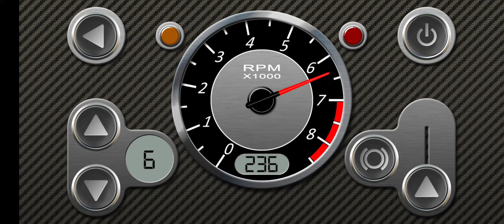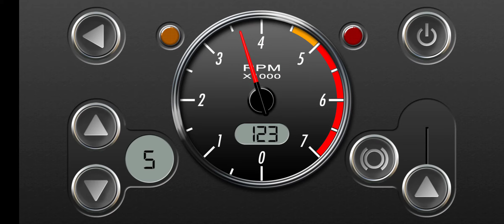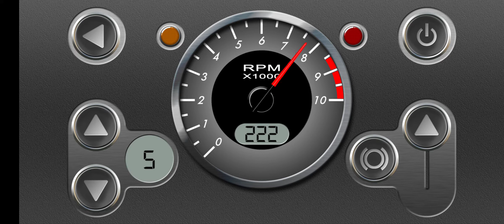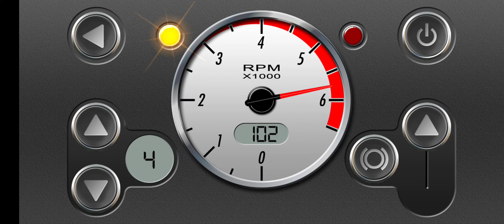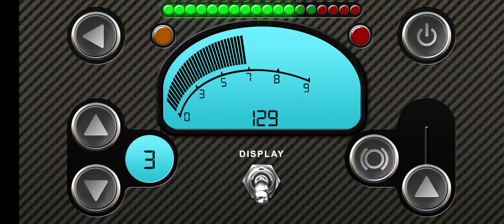Revheadz #1 Starter Pack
Revheadz MOD APK download